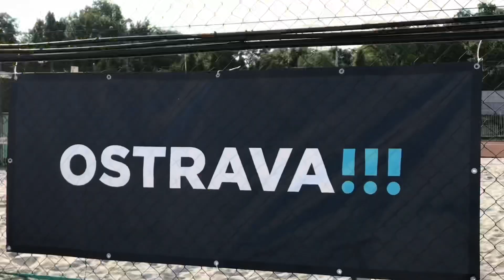Mistrovství ČR 2018 Beachkorfbal Ostrava 29.7.2018